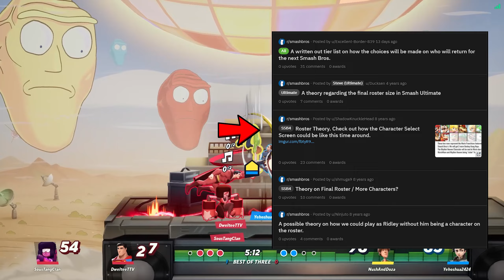Is MultiVersus Here to Stay?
So we've been following the game on and off for a while - mostly waiting for it to finally come out and really see what's going on before getting too excited.

Well, since it's been released to the general public, many people, including us, have been wondering if Multiversus is going to be the next Smash Bros or will it end up like so many other failed and dead platform fighters that have come before it?